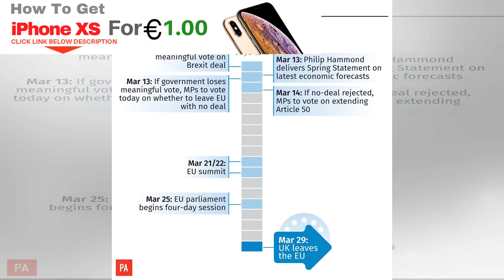May Faces Brexit Showdown After Last-Ditch Agreement With EU | BuzzFresh News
Theresa May’s hopes of avoiding defeat on her Brexit deal hinge on convincing MPs that she has secur...